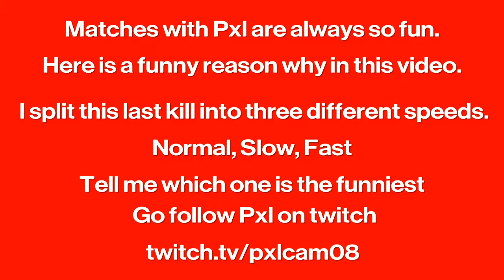Private Matches are always fun with him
Playing a private match with my good friend PXL.
So which one was the funniest?